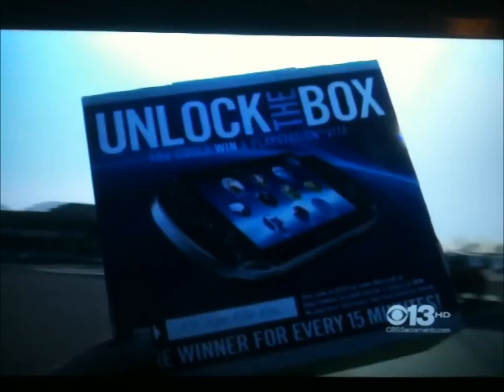TACO BELL VITA SCAM [RESOLVED]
KOVR 13 CBS (Sacramento) reports on Taco Bell's shady Playstation Vita contest.  Like many others, I entered a winning code from a $5.00 meal box and got a message saying I won.  A few days later I get an email saying my code was invalid even though I won fair and square.  Please vote this vid to help us.  Thanks.
*On March 28, after a 2 month battle with Taco Bell and Ventura Associates, I was notified that I am a winner and will be receiving my Vita prize package.  On May 2, I received my Vita via UPS.  I wish all of you good luck and my advice is to keep fighting if you rightfully won.